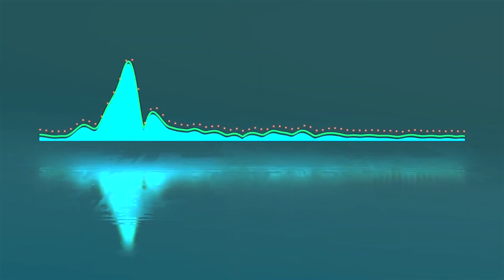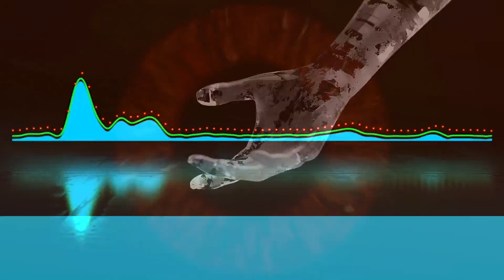E-Fluent "Russian Roulette" (Prod by Union44) Dir: Big Mike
E-Fluent is back with the final video from I FUCKING LOVE YOU ALL,
"Russian Roulette" (Prod by Union44).
Director Big Mike blends typography as well as numerous live images into a tripped-out stream of consciousness.